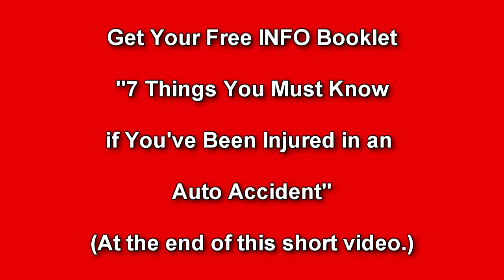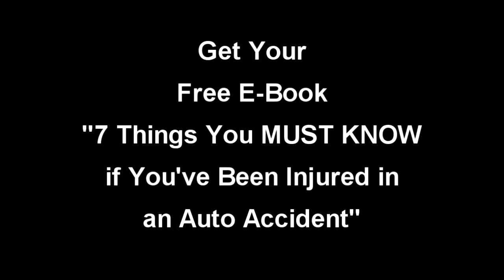Car Accident Attorney Tampa FL | 813 269-7421 | Auto Accident Attorney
Car Accident Attorney Tampa FL

Law Offices of Martin Schwartz

Click For Consultation!
If you've been injured in an accident or by the intentional or negligent act of another, you may be entitled to compensation. For a *Free Legal Consultation for Accident Victims and Criminal Defense cases, simply click the button to the right to get started.